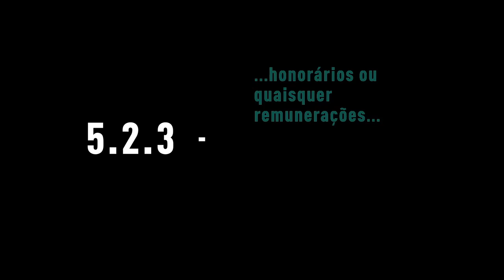Código de Ética e Disciplina do CAU/BR - 5.2.3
A diretriz 5.2.3 estabelece que a remuneração para os serviços arquitetura podem ser estabelecidas pelo arquiteto somente em serviços profissionais.